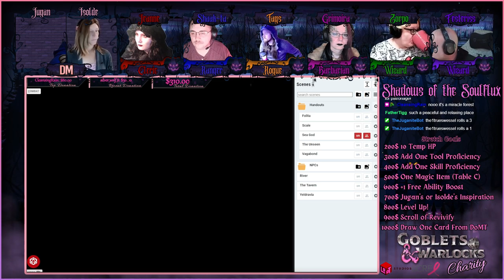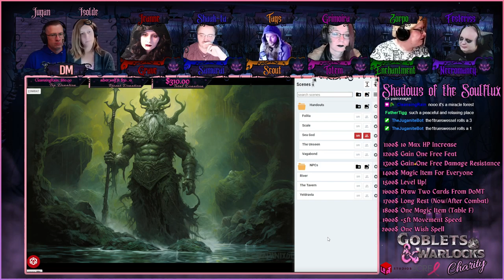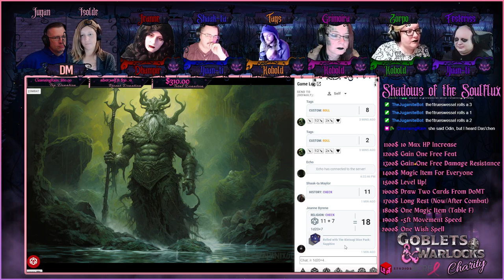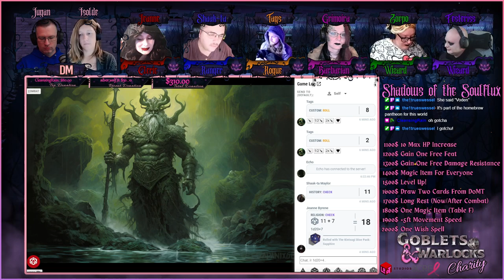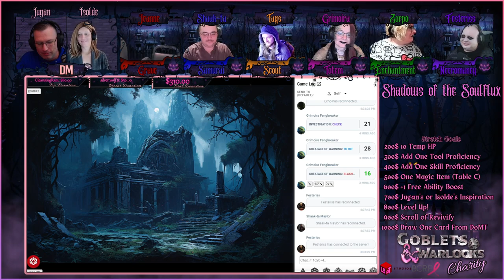BCRF Charity Event 2024 | Shadows of the Soulflux | Episode 3 | Dungeons & Dragons Campaign [DnD 5e]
Episode 3 "Shadows of the Soulflux" 2024 Charity Campaign For BCRF!